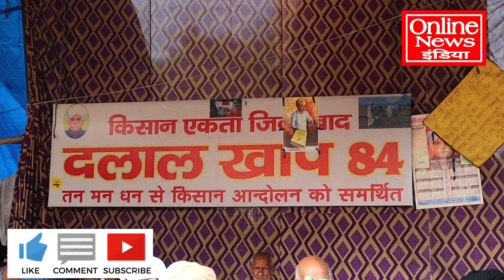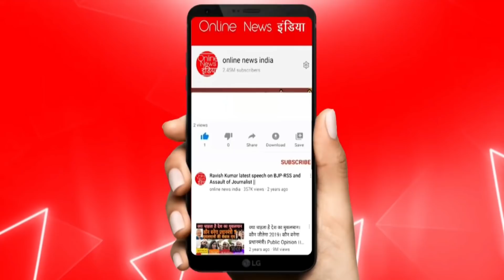Farmers Protest : किसानों की मौत पर बीजेपी नेता कृषि मंत्री का घटिया बयान थू है!